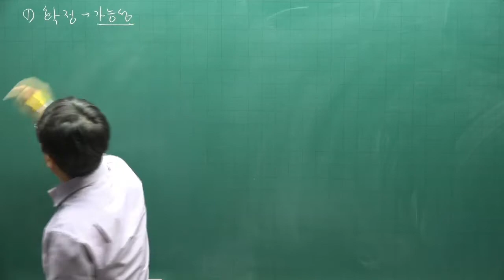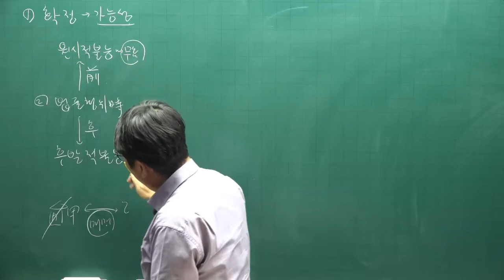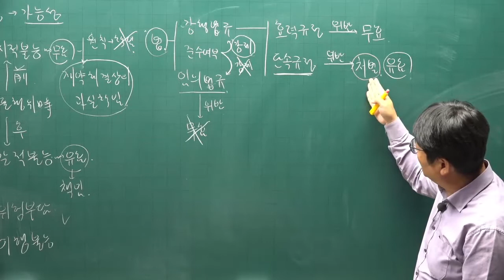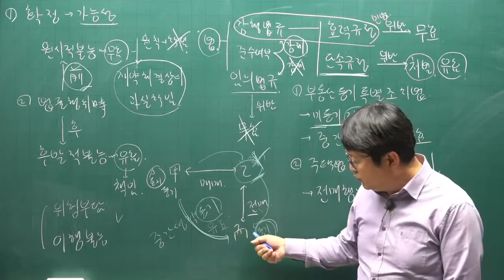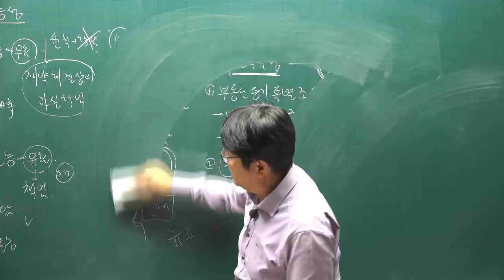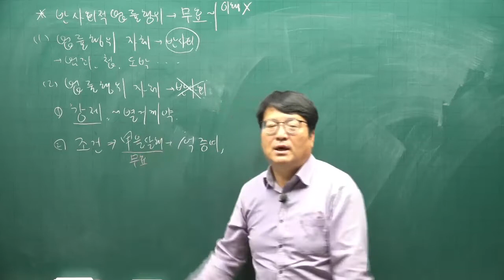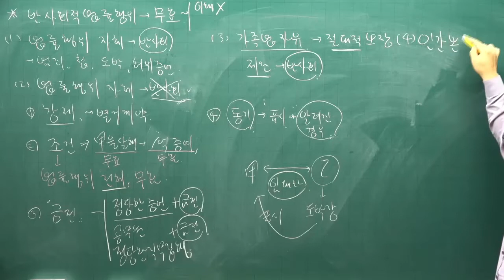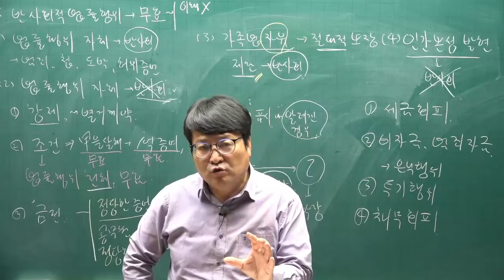[주전무] 2022년 주택관리사 민법 기본이론 23강